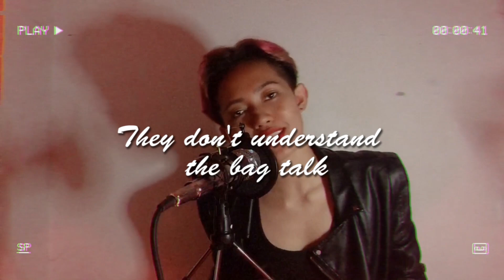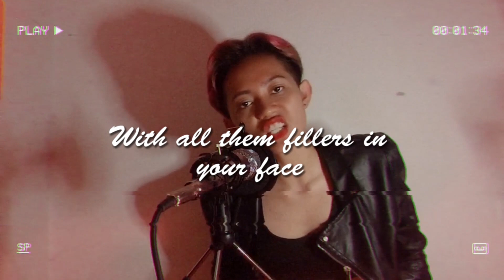Doja Cat Ft. Nicki Minaj Say So Cover | LISSA LAVICHH